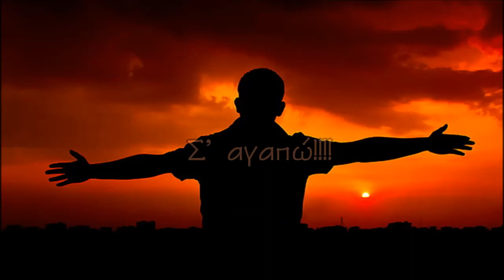Σ' αγαπώ / Τζένη Βάνου / Νίκος Μαμαγκάκης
Στίχοι: Νίκος Φώσκολος
Μουσική: Νίκος Μαμαγκάκης
Ερμηνεία: Τζένη Βάνου
Οπτικοποίηση: Χρήστος Ζουλιάτης

Ο ήλιος βγαίνει μεσ' τα μάτια σου
λάμπουν στα μάτια σου τ' αστέρια
και μεσ' τα χέρια μου τα χέρια σου
δυο τρομαγμένα περιστέρια

Σ' αγαπώ σ' αγαπώ σ' αγαπώ
η αγάπη αυτή με πεθαίνει
η αγάπη αυτή μ' ανασταίνει

Η νύκτα έρχεται στο βλέμμα σου
στα βλέφαρά σου η μέρα γέρνει
μια λέξη σου μου δίνει τη ζωή
μια σου λέξη μου την παίρνει